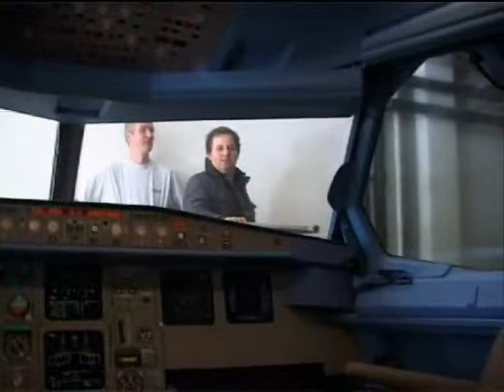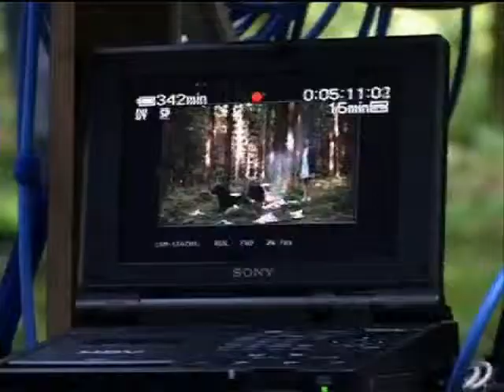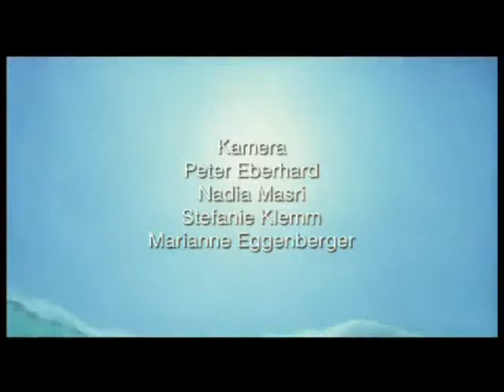Tausend Ozeane - Making Of / Part2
Lorsque Björn, son meilleur ami, décide de rester sur la plage des vacances aux Maldives, Meikel s'en retourne seul vers la réalité. Mais à son arrivée chez lui, tout est autre, et étrangement différent. Que s'est-il passé pendant son absence, et pourquoi son entourage s'efforce-t-il ainsi de le lui cacher?